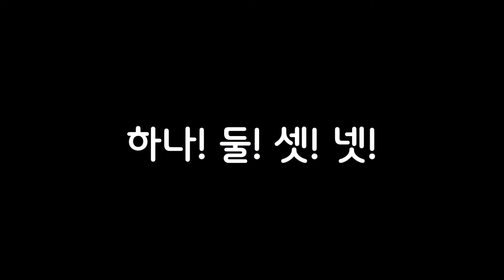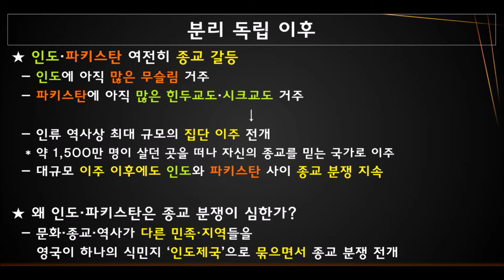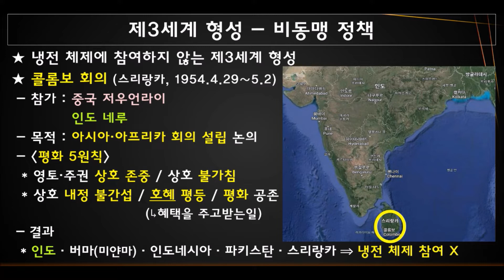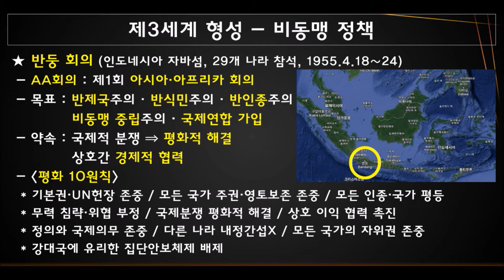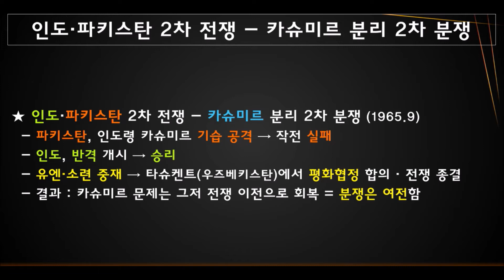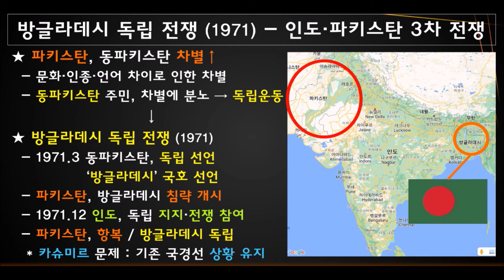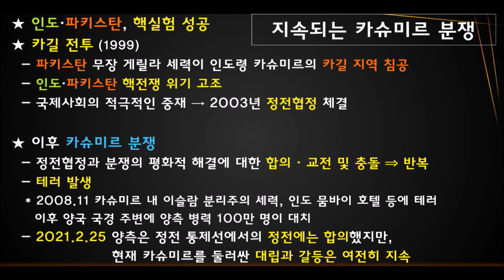[인도사] 인도 파키스탄 분리독립 이후부터 현재까지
이 채널에 올라가는 영상은 현재 대한민국 교육과정에 의거해 제작한 교과서 내용을 중심으로 제작합니다.
이곳은 온라인 학교 수업 현장입니다. 대한민국 역사학계에서 논해지거나 증명되어야 할 비주류 가설들을 논하는 곳이 아닙니다.
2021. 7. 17 부터 학생 또는 역사 시험을 준비하는 분들에게 혼란을 야기할 수 있는 댓글이나 공격적인 댓글은 별도의 답글 없이 차단 및 삭제 조치 하도록 하겠습니다.